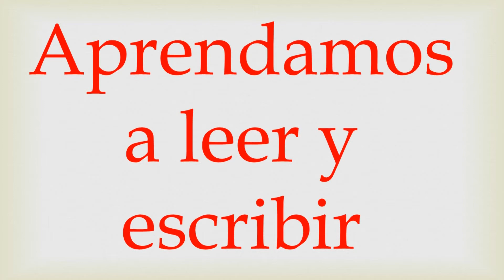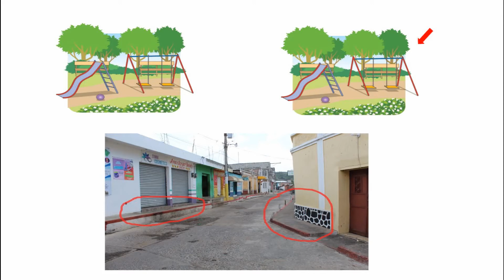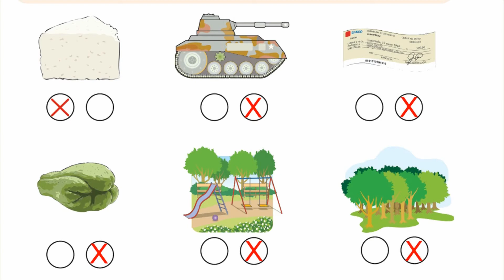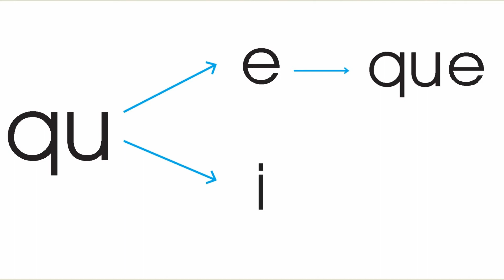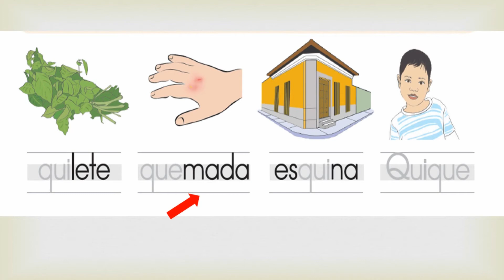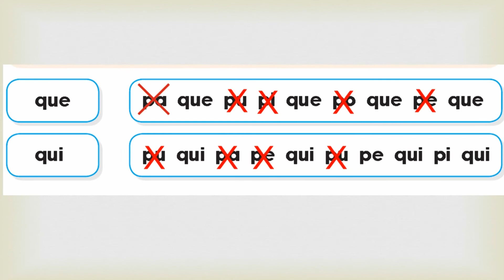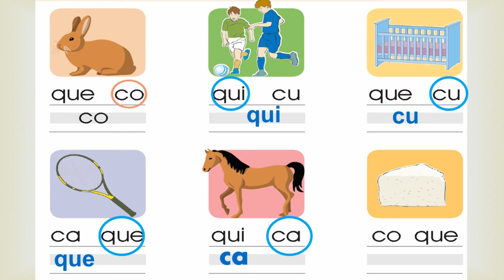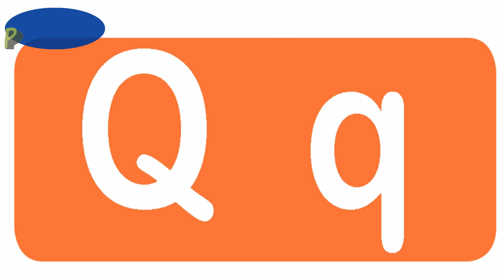11 LECCION DE LA LETRA Q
Ejercicios para aprender la consonante Q. Estos ejercicios están basados en el libro de texto para primer grado de primaria, Leo y Escribo, Paso 2, del Ministerio de Educación de Guatemala.